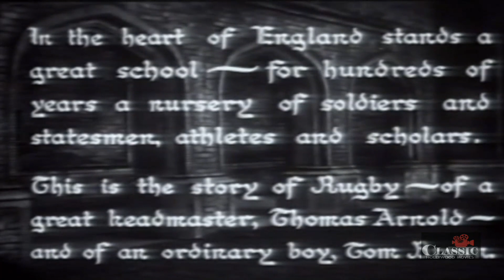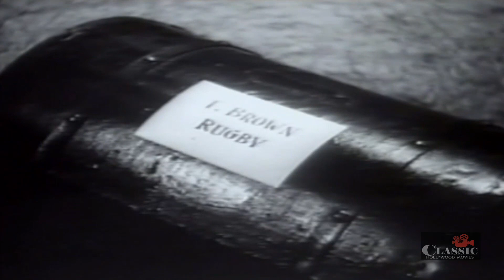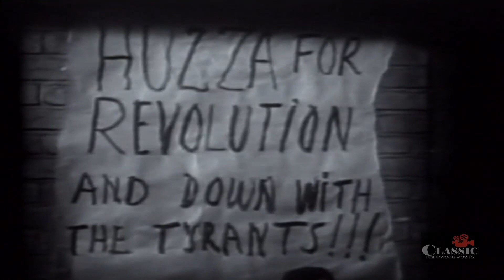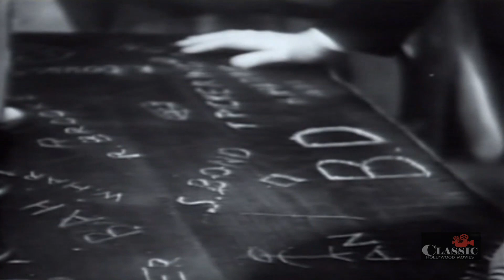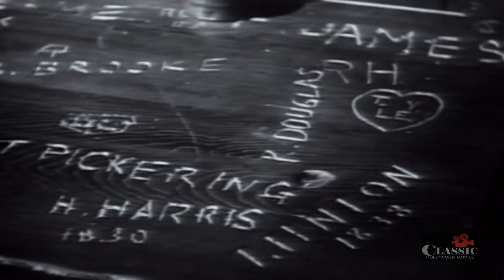Tom Brown's School Days (1940) | Full Movie | Cedric Hardwicke | Freddie Bartholomew | Jimmy Lydon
A young boy starts at Rugby boarding school. He is tormented by Flashman, the school bully.

Director: Robert Stevenson
Writers: Thomas Hughes, Walter Ferris
Starring: Cedric Hardwicke, Freddie Bartholomew, Jimmy Lydon